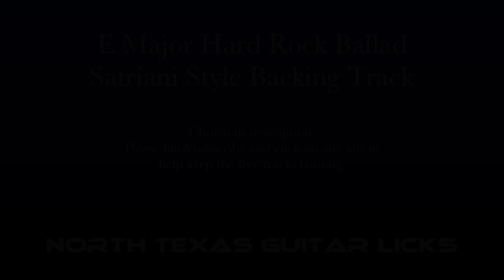E Major Hard Rock Satriani Style Ballad Guitar Backing Track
Chords
Verse - E13, G#-, A9add#11; C#min, A9add#11, Bsus4, B7.
Chorus C#9Min, B/D#, E, A9add#11, A9add#11, B7.

Part of the Frozen in Time Project will be to create many high quality backing tracks.

If you want to use this song just message me and I can send you the mp3.